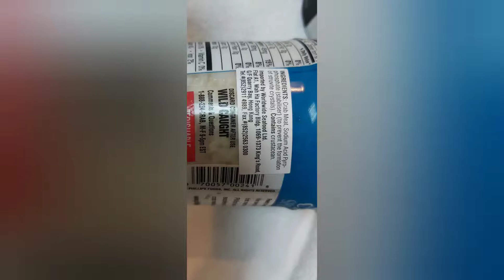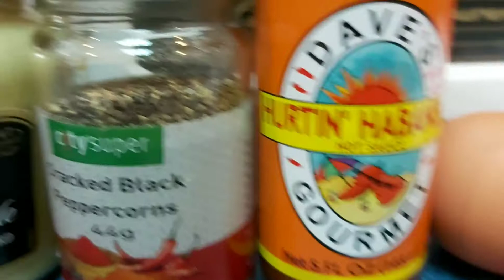Crab meat patties